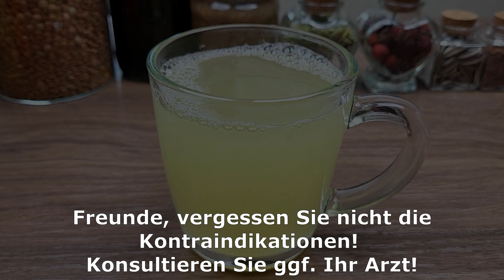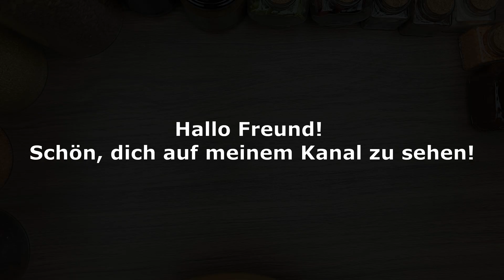Bakterienkiller! Der Körper selbst wird alle Gifte und Toxine ausspucken!